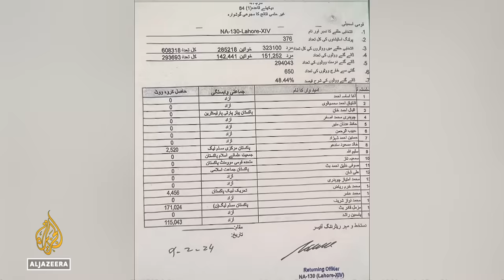Pakistan election: Crackdown threats as PTI protests ‘rigging’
It's still unclear who will form the next government in Pakistan, four days after the general election.
The official results have been announced but no party has won an outright majority.
With no party winning a majority, and numerous contenders claiming vote tampering, Pakistan’s political future is very uncertain.
The PTI, among several other parties, has called for protests against the results, alleging they have been rigged.

Al Jazeera’s Assed Baig reports from Lahore, Pakistan.